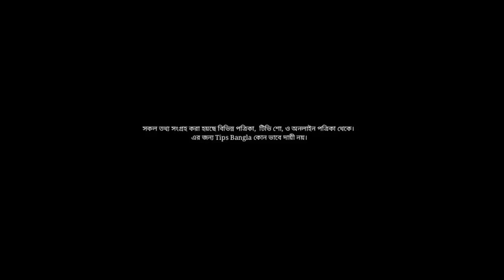দেখুন, গর্ভাবস্থায় দুধের সাথে কি কি খাবার খেলে গর্ভের বাচ্চার নষ্ট হতে পারে? Benefits Of Milk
দুধের সাথে কোন ধরনের খাবার খাওয়া উচিত নয়,

গর্ভাবস্থায় দুধের সাথে যে সমস্ত খাবার খেলে গর্ভের বাচ্চার মারাত্মক ক্ষতি হয় ! | Health Risks |Benefits of Milk

Benefits of Milk, pineapple,Honey milk,
দুধ খাওয়ার আগে বা পরে ভুলেও কোন
দুধ পানের সঠিক সময়, দুধ খাওয়ার সঠিক নিয়ম,
দুধের সাথে যে সমস্ত খাবার খেলে হতে পারে স্বাস্থ্য ঝুঁকি, Orange, Milk,
Health Risks,
Somoy TV,দুধের সাথে কোন ধরনের খাবার খাওয়া উচিত নয়,
গর্ভাবস্থায় দুধের সাথে যে সমস্ত খাবার খেলে গর্ভের বাচ্চার মারাত্মক ক্ষতি হয়,
দুধ খাওয়ার আগে বা পরে ভুলেও কোন কোন খাবার খাবেন না জানেন?